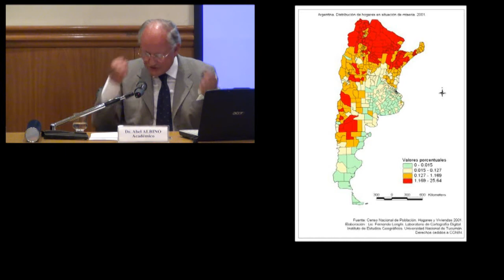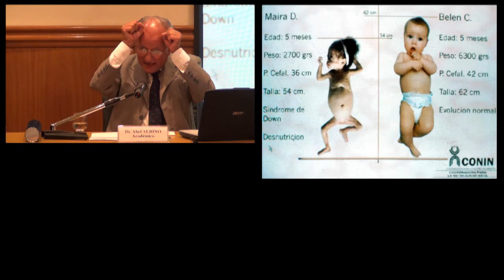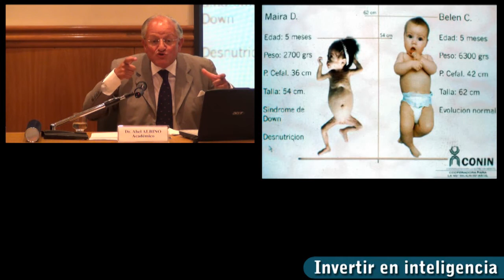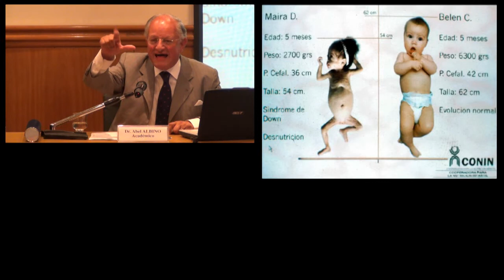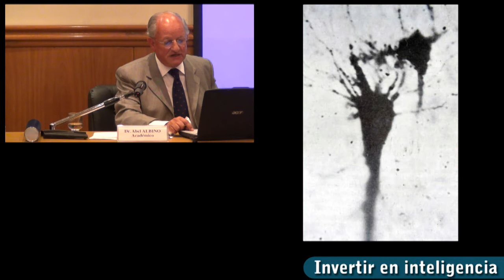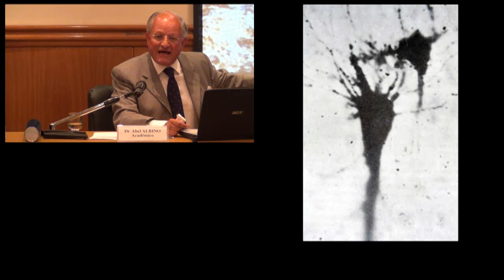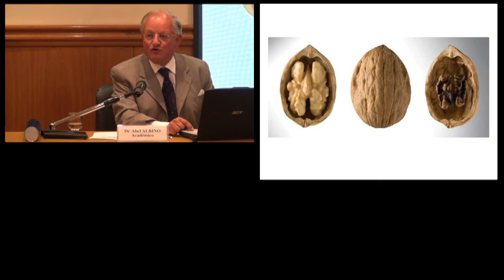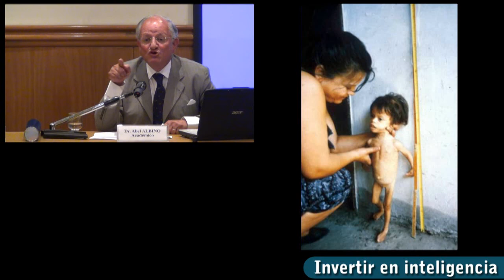Conferencia de incorporación del Dr. Abel Albino - (2/3 parte)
El lunes 5 de diciembre de 2011 se realizó en la sede de la Academia la incorporación pública, como académico de número, del Dr. Abel Albino quien disertó sobre "Invertir en inteligencia".